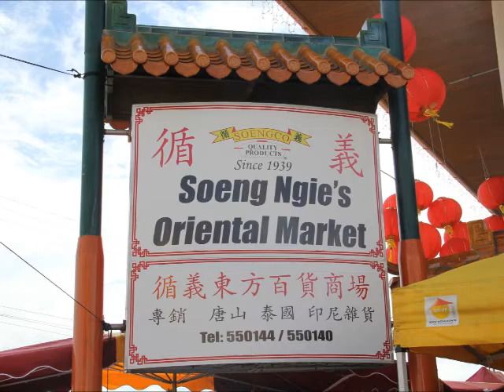Chinese zondagsmarkt in Paramaribo Suriname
Chinese zondagsmarkt in Paramaribo